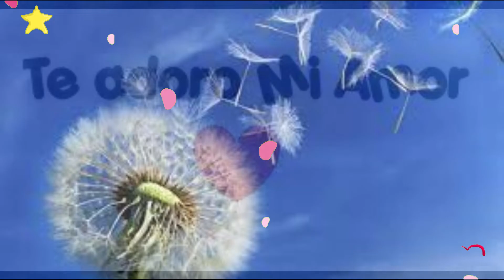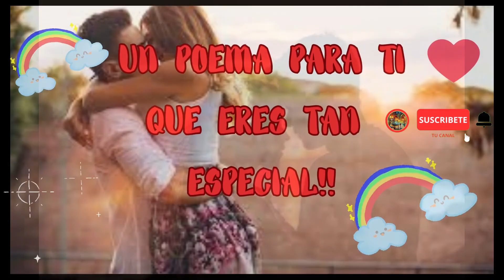JAMAS TE DEJARIA DE AMAR!